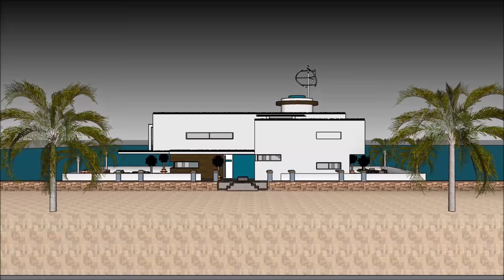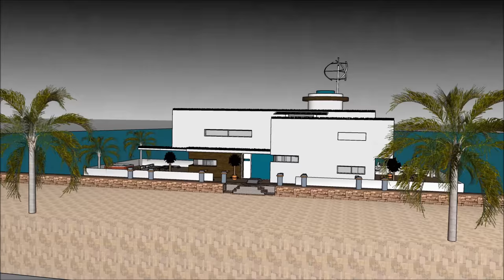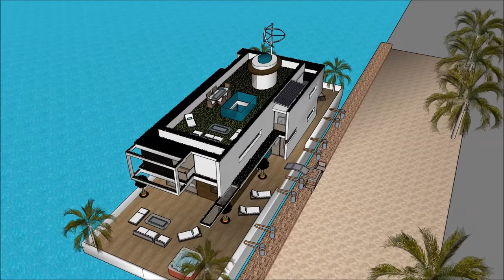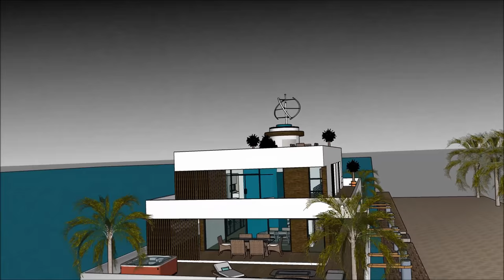วิลล่าลอยน้ำ เรือนแพ บ้านลอยน้ำ คฤหาสน์ลอยน้ำ เรือยอชท์ ล่องเรือในเนปาล, ชาวดัตช์เรือบ้าน, เรือเฮาส